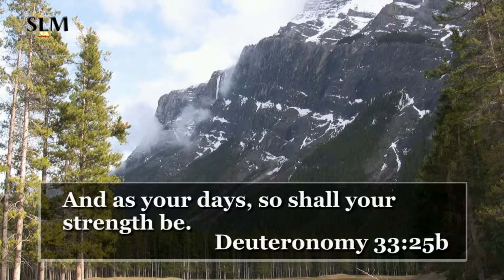Program 183 TEACHING